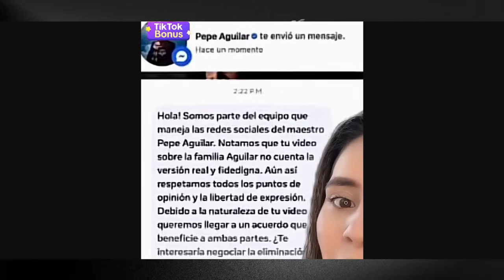PEPE AGUILAR ABUCHEADO !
Hoy te contamos todo lo que está sucediendo con el famoso cantante Pepe Aguilar después de haber sido abucheado en concierto.

Bancomer:  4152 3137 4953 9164
USA Citibank: 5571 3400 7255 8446